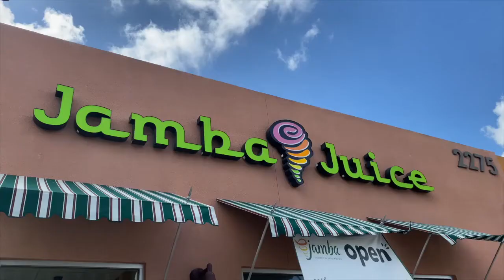New Gen TV: Vlog #1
New Gen TV: Weekly Updates on San Diego's best specialists. Training, recruiting, camps and more!